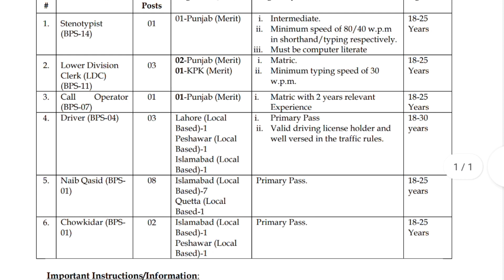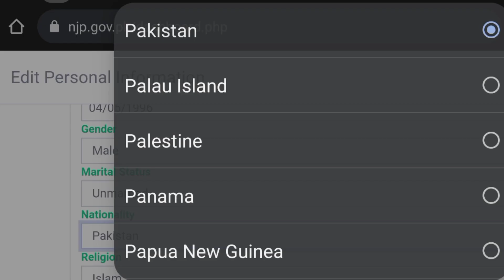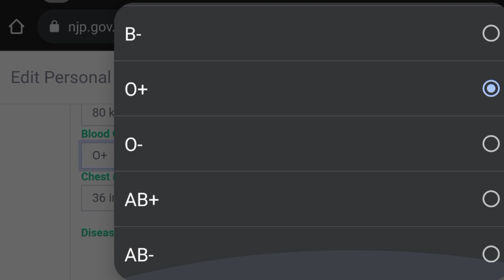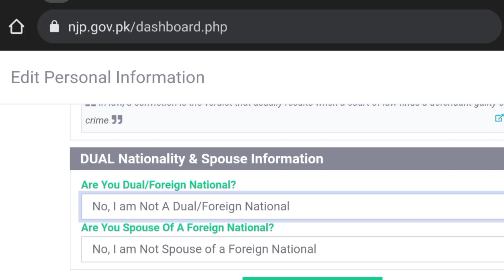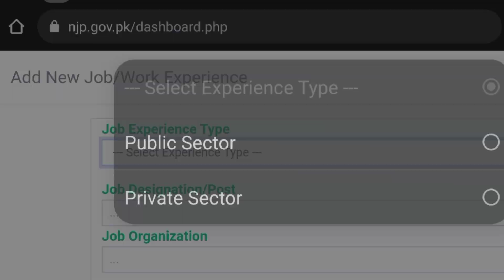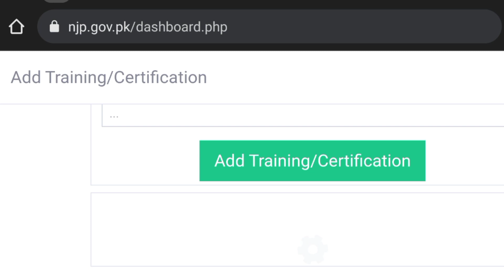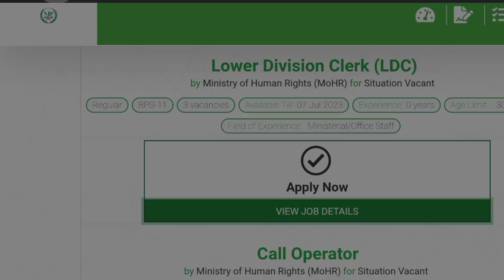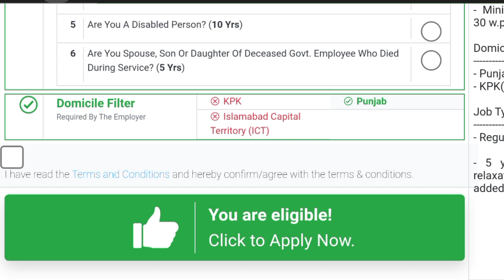Government Of Pakistan Ministry Of Human Rights Jobs 2023||New government jobs||Career Recruitment